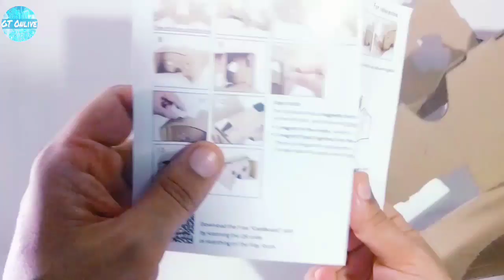👤Surpresa - Testamos os óculos de realidade virtual de papelão do S7 Edge chinês.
O vídeo "Testamos os óculos de realidade virtual de papelão do S7 Edge chinês" mostra como montar um VR de papelão e como pode ser prazerosa toda essa experiência. Confira!

PS: recebemos o VR (óculos de realidade virtual) de papelão - tabajara, juntamente com a réplica do Galaxy S7 Edge da Samsung, o S7 chinês da Elephone, como brinde.

Um abraço,
Guilherme Procópio

Link para participar do Grupo GT Onlive no Facebook